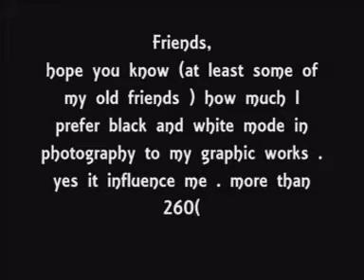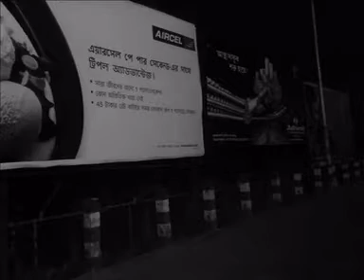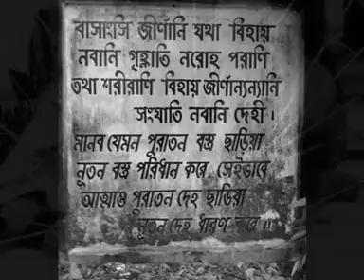My Days with Black and white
Short Details :
hope you know (at least some of my old friends ) how much I prefer black and white mode in photography to my graphic works . yes it influence me . more than 260 shades in black and white .So
here 's  some of my Black and White pictures which  are encompasses the full grey scale
( needless to say again all are my own capture )
@ Camera (Canon EOS 5D + Cannon Power Shot (A-550)+ Canon EOS 600D +Minolta+Canon SX130 ).EOS 5D Mark II and sometimes use Cell Phone Camera also.
: Jayanta Chakraborty .Love